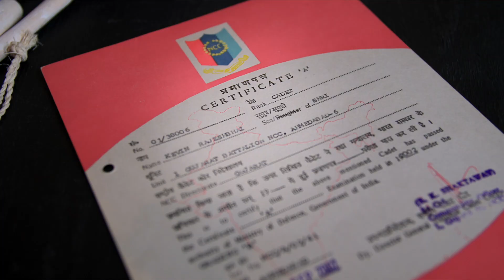Building teams that work together - Special Forces 1.0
09/02/23

Tickets are selling fast 🎫

Book now to secure a spot ￼🚀